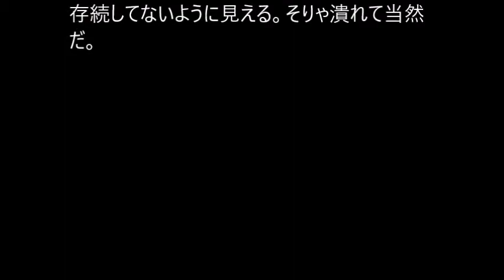「湯浅教育システム」・・・１０年前の教材を３年間分まとめて送ってくる通信教育（笑）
昔「湯浅教育システム」という酷い中学生向け通信教育があたのをご存知だろうか。本社は大阪だったと記憶しているが、東京でも受講者を募集していた。何が酷いかって、教材をなんと３年間分まとめて送ってくるのだ。

その教材（問題）の内容も５～１０年前の古い、古いもので、教科書の内容と全く合っていない。進研ゼミ、学研のニューコースなど、大手出版社の通信教育や参考書と比べても、問題の古さが際立っていた。

学習指導要領は毎年、改定される。だから教材の研究や教材作りは毎年行わねばならず、大手の通信教育事業者は、毎月新しいテキストを送ってくる。

ところがこの湯浅は、中１の１学期の始めに３年間分を送ってくるのだから、教材研究を怠っている証拠だ。仮に中１の時点では最新の教材だったとしても、中３の３学期には３年前の問題になってしまっている。

解答用紙を大阪まで送っても、ただ赤字で正答が書かれて返されてくるだけ。これじゃ、参考書を自分で買って答え合わせをするのと同じだ（笑）。なぜそうなるのかという解説、説明がないのだから（笑）。

否、参考書を買って自分で勉強するほうが遥かにいい。問題が遥かに良問だし、教材として優れている。

そんなだから殆どやらずに、毎月６千円ほどの月謝だけ払い続けたことが馬鹿馬鹿しい。

結局、自分の小遣いで参考書や問題集を買い、夏期・冬期講習に行ったのだった。青春時代の苦い思い出だ。

今はネットで調べても通信教育事業者として存続してないように見える。そりゃ潰れて当然だ。